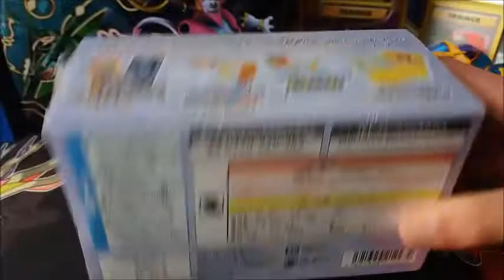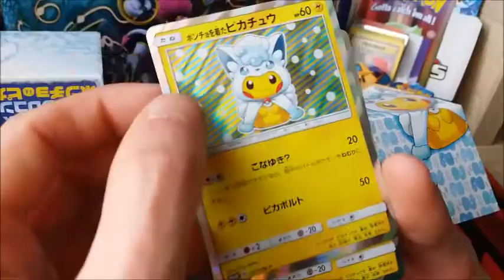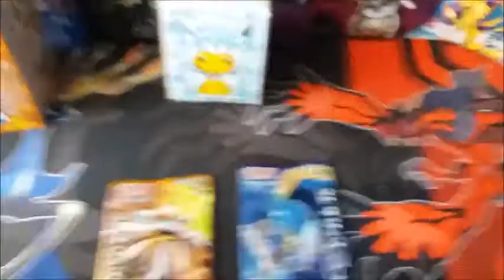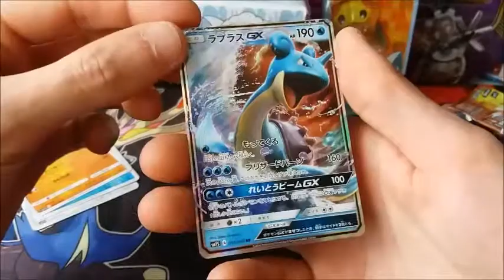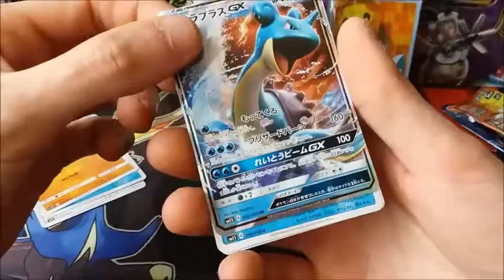Sun & Moon Special Box Opening - Pokemon hunters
Sun & Moon Special Box Opening, vandaag een Japanse sun & moon special box opening. Wat zit er allemaal in de box? Pullen we wat goeds uit deze doos. Kijk zeker deze episode en heb je onze vorige video's gemist bekijk ze zeker en geef een duimpje omhoog en een reactie.